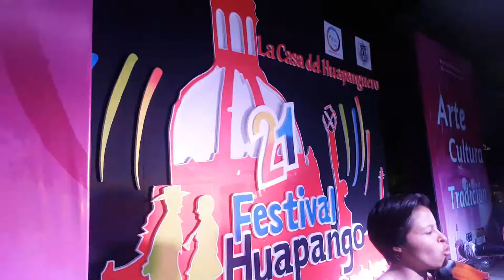El Querreque. Trío Perlitas y su Huasteco